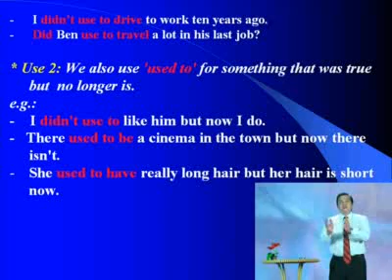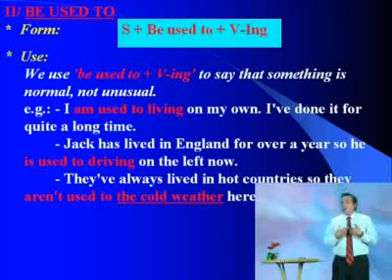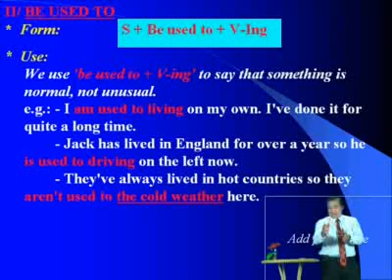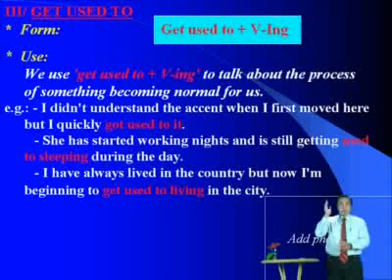10.3: Cách dùng Used To - Be Used To - Get Used To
Cách dùng Used To - Be Used To - Get Used To